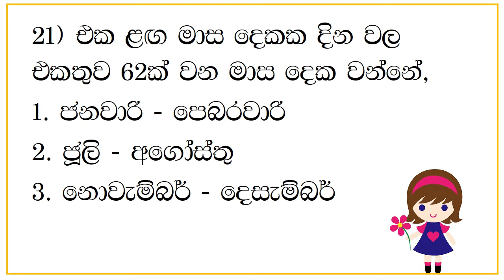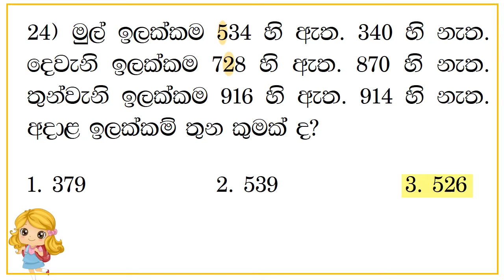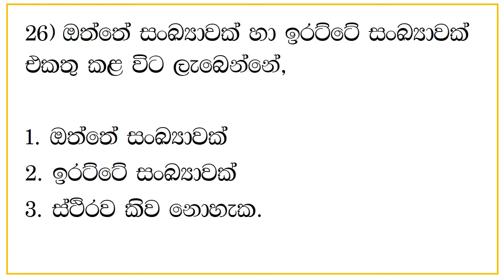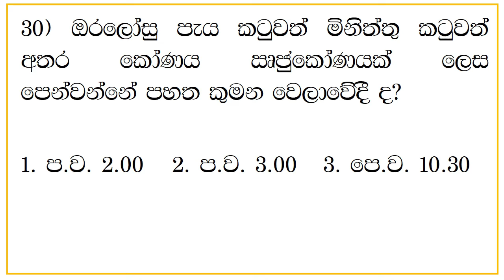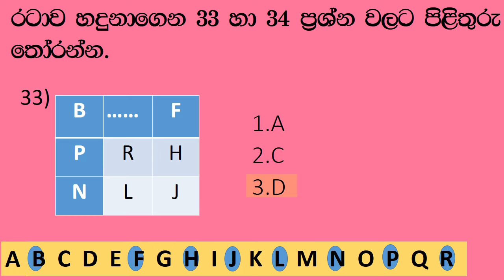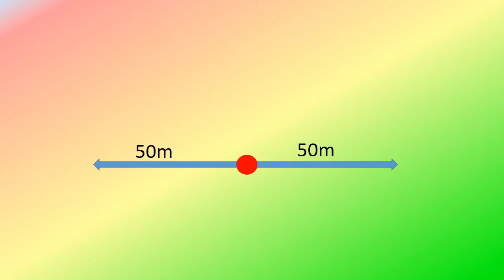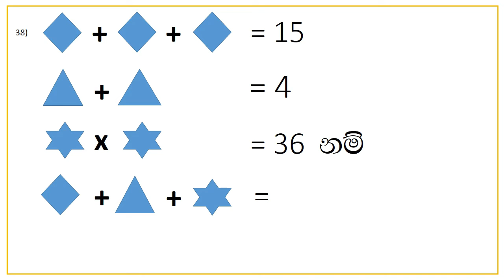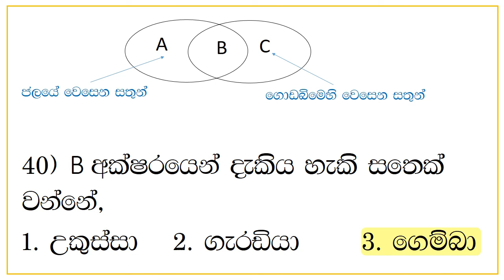5 wasara shishshathwa|4,5 wasara paper|grade 5 scholarship in sinhala|[clear explanation 2]grade 4,5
5 wasara shishshathwa|4,5 wasara paper|grade 5 scholarship in sinhala|[clear explanation 2]grade 4,5 [padam piyasa]
5 wasara shishshathwa|5 wasara paper|grade 5 scholership lessons in sinhala|5 wasara paper|5 wasara|padam piyasa(පාඩම් පියස)5 wasara shishshathwa|5 wasara paper|grade 5 scholership lessons in sinhala [clear explanation]
5 වසර ශිෂ්‍යත්ව

welcome to padam piyasa..
ආයුබෝවන් 🙏🙏 ඔබ සැම සාදරයෙන් පිලිගනිමි..
ආදරණිය දෙමාපියනි දූ දරුවනි ..
4,5 වසර දූ දරුවන්ගේ ශිෂ්‍යත්ව විභාගය පාදක කර ගනිමින් සකසන ලද ශිෂ්‍යත්ව පෙපර් එක  අදාළ ප්‍රශ්න මාලාවක් සවිස්තරාත්මක විග්‍රහයන් සහිත වීඩියෝවකි.නව විෂය නිර්දේශට අනුව සියලු පාඩම් ආවරණය කරමින් විෂය කරුණු දරුවන්ට ලබා දීම අරමුණ වේ.

පුංචි දූලා පුතලා හැමොම පරිස්සමින් ඉන්න අතරතුර හොඳට ඉගෙන ගන්න.සුබ අනාගතයක්! මෙම වීඩියෝව හා සම්බන්ධ වූ සැමට තෙරුවන් සරණයි.. !
Hello You are all welcome ..
Dear Parents and Children ..
Scholarship Paper based on the Scholarship Examination for Year 4,5 students is a video with a series of relevant questions and detailed explanations. The aim is to cover all the subjects according to the new syllabus.

Little boys and girls, learn well while everyone is safe. Have a good future! May the Triple Gem bless everyone involved in this video ..!

grade 5 maths lessons
grade 5 ganithaya gatalu
grade 5 sinhala
5 grade
5 grade math
5 grade ganitha gatalu
5 wasara rachana
sinhala rachana
grade 5 sinhala lessons
5 wasara sinhala padam
5 වසර සිංහල රචනා
5 වසර සිංහල
5 වසර ගණිත ගැටලු
4 wasara parisaraya
4 wasara ganithaya
4 wasara sinhala
4 වසර පරිසරය
4 වසර ගණිතය
4 wasara
4 wasara padam
grade 4 maths lessons
5 ganithaya
5 ganitha gatalu
5 grade
5 grade parisaraya